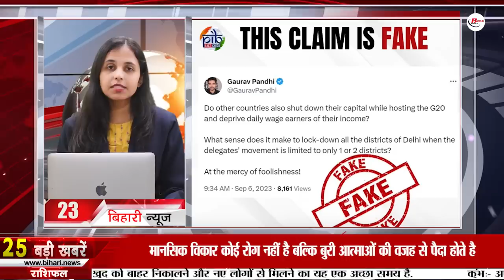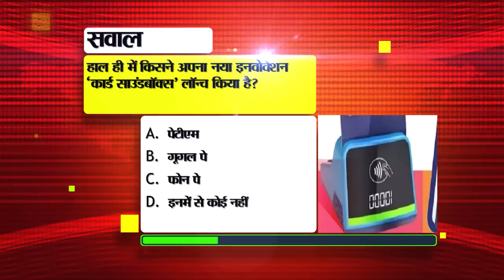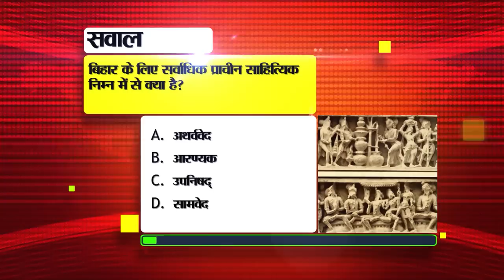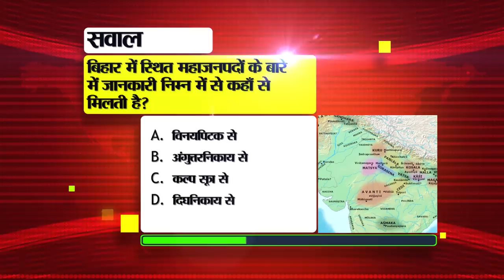Daily Bihar News of 8th September 2023.CM Nitish Kumar,Footpaths in Bihar,Districts of Bihar,BTMC.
Daily Bihar News of 8th September 2023.CM Nitish Kumar,Manish Kashyap mother,CM Nitish Kumar, footpaths in Bihar, districts of Bihar, BTMC
1. Recruitment process for 2000 posts in State Bank of India started
2. Won prizes like this by making reels in Bihar
If you are also fond of reel making then this news is for you. Tell that a reel making competition has been organized by the tourism department of Bihar government. In which attractive prizes can be won by making reels related to tourist places, food and culture of Bihar. It is known that the participant who gets the first position in this competition will be given Rs 1 lakh as prize. So on the other hand, Rs 50,000 will be given to the second runner up and Rs 25,000 for coming third. At the same time, along with these amounts, citations will also be given to the three winners. Apart from this, 10 participants will be given Rs 10 thousand per participant as consolation prize. In such a situation, those who want to participate in this competition can participate till 15 September 2023.

3. Now driving fast in Bihar will be expensive

4. Today in Bihar tourism we will talk about Tutla Bhawani waterfall

5. Committees will be formed in the districts to take care of the health of the children.

6. Aditya L1 took selfie, ISRO shared the picture

7. KK Pathak has given this new order to the teachers

8. ManishKashyapmother wrote a letter to the President

9. Grant received on cultivation of Marigold flower

10. Plan to run Sleeper Vande Bharat Express between Patna and Delhi
11. Now prisoners will not be able to talk on the phone secretly
12. Decision taken to speed up dengue investigation
13. Now roads will not be constructed without

14. India has added so many users in 5G mobile subscription so far

15. Alert regarding rain in many

16. 6 child scientists from Bihar government school will go to Japan

17. Loot of Rs 20 lakh from employees of Bharat Finance Company

18. CMNitishkumar will go today to inaugurate the new building of BTMC.

19. RJD MP Manoj Jha got angry at the central government because of this.

20. JDU's advice to RJD after Jagadanand's controversial speech

21. Update surfaced regarding Rahul Dravid being head coach after World Cup 2023

22. Today's date is recorded in the history of India for many reasons.

23. Today in Viral News we will talk about lockdown.

24. Soon you will be able to create groups in WhatsApp without naming them

25. The date for filling 10th-12th examination form will not be extended further.

26. Delhi ready to welcome guests at G20 summit